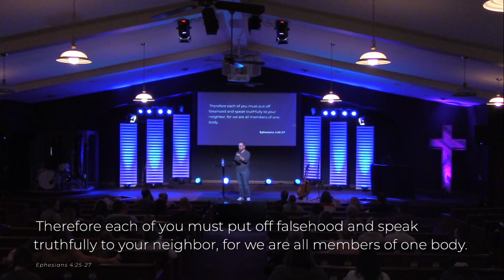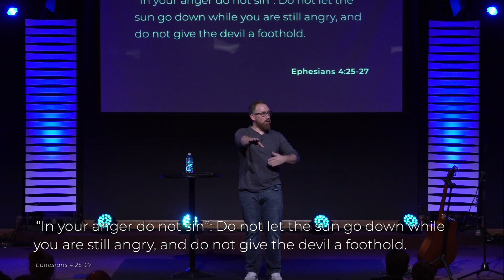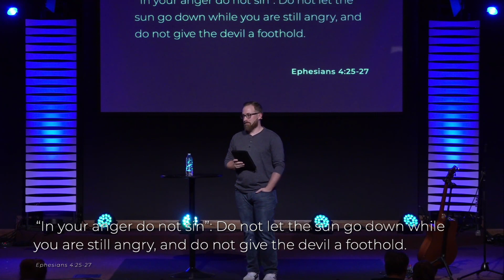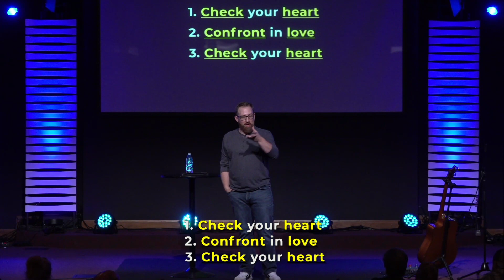Conflict And Trust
Conflict. It's a word most of us really hate, and would do anything to avoid. It's the cause of all our broken relationships, and, on a first glance, seems like a very, very bad thing.

But what if we have conflict all wrong? What if our avoidance of conflict doesn't make things better, but can actually create the problems we're trying to avoid? What if conflict could be a good thing?

This week we'll look to the Bible and learn why healthy conflict isn't just a good thing, but why it's actually a necessary thing for our relationships to grow and thrive.

For more information about City North Church you can always or come visit us in Sunbury, Ohio on a Sunday morning.